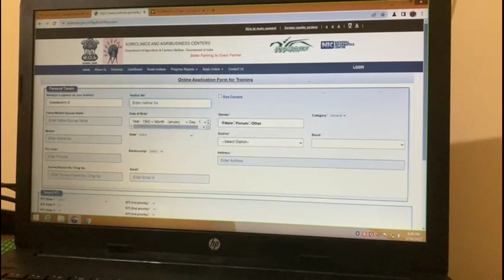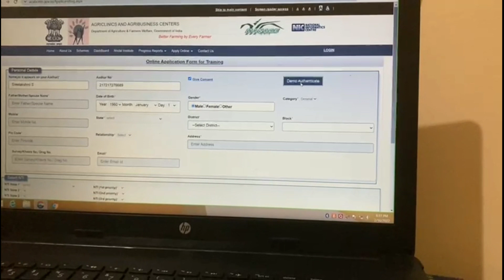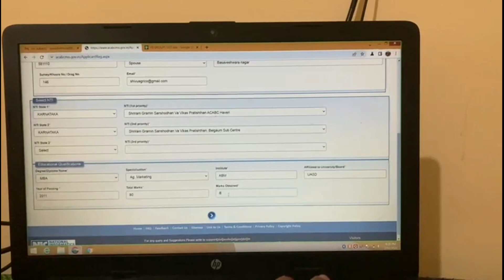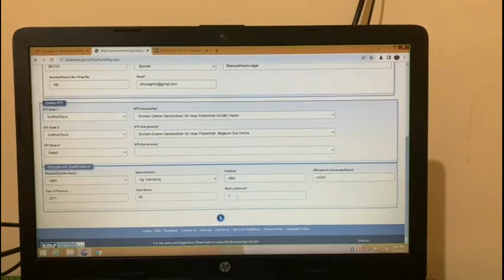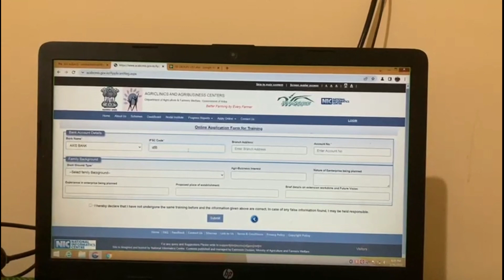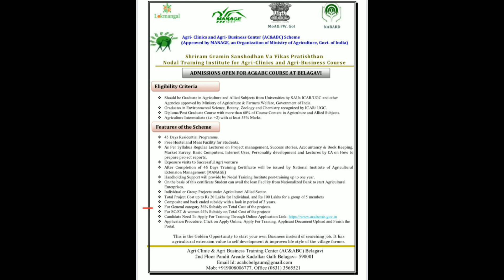B.Sc(agri) Diploma(agri) B.Sc(CBZ) ಪದವಿಧರರಿಗಾಗಿ ಹಾವೇರಿಯಲ್ಲಿ ಅಗ್ರಿಕ್ಲಿನಿಕ್ & ಅಗ್ರಿ ಬ್ಯುಸನೆಸ್ ಸೆಂಟರ್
Hurry Up!!
Admission Open for Agri Clinic Course at our New Center Haveri
We are Happy to inform you that Soon we are planning to conduct interview for Agri Clinic Course at Haveri by fallowing COVID-19 Guidelines which issued by MANAGE
Whoever still not yet done with admission kindly do the admission as soon as possible, within few days we are going to announce interview date
Application procedure:
Click on Apply Online
Apply for Training: Fill the 1st and 2nd page and submit.
Then enter applicant id and submit. Now you need to upload documents. And need to finish the particular portal.
Important Note:
If you are applying for ACABC Course at our Training center then Need to select below details in 1st Page.
NTI State: Karnataka
NTI: Shriram Gramin Sanshodhan Va Vikas Pratishthan ACABC Haveri
100% Attendance is mandatory

Office Address:
1st Floor Lingadalli Building near LIC Stop,
Haveri Dist: Haveri Pin: 581110 (Karnataka)
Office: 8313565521